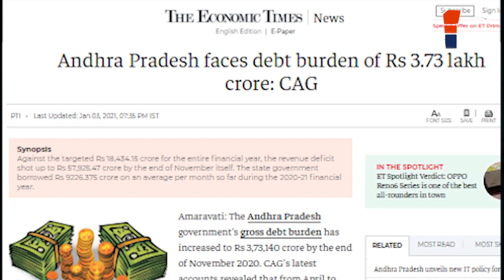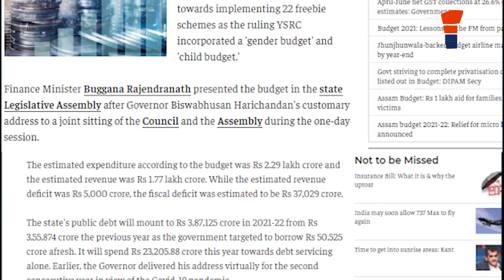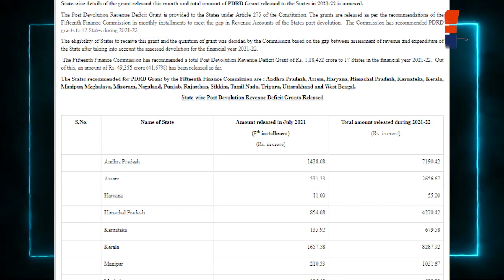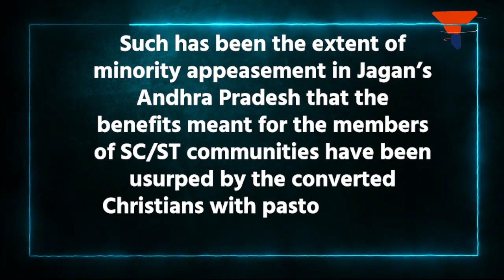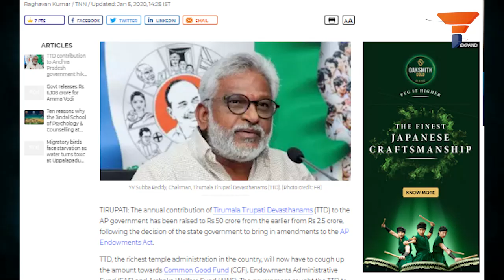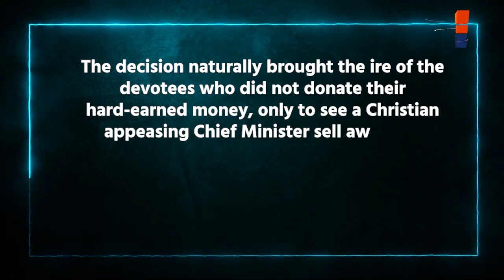Jagan is putting Andhra in a severe debt crisis only to carry out minority appeasement agenda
Imagine a teenager whose finances are all over the place. Saving appears to be an archaic concept to the rebellious, punk, EDM-listening kid while splurging money on everything and anything seems to be the right way to go. And if anything goes south, the said teenager has his parents to fall back on.